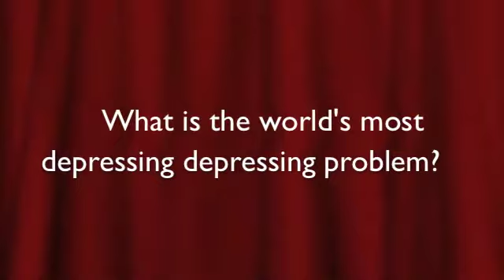A pageant (By kids!)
Please vote for the winner!